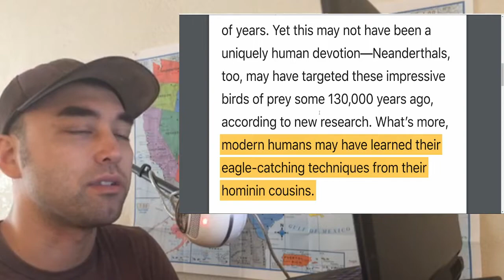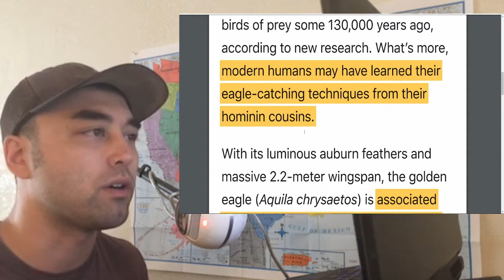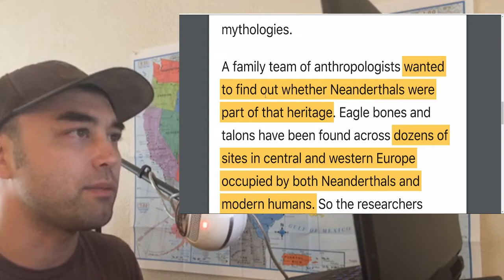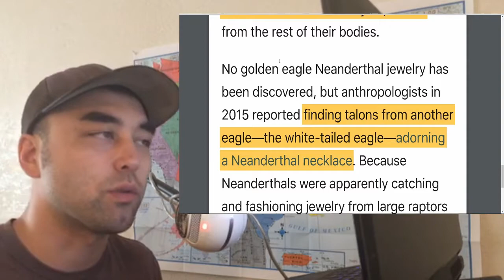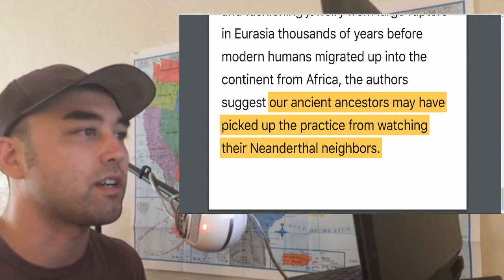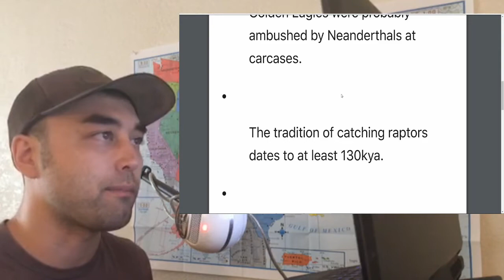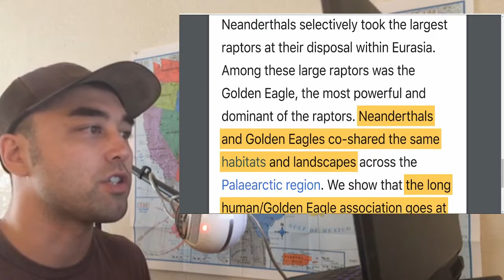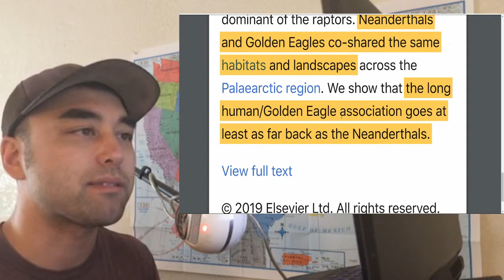Neanderthals Trapped Golden Eagles and Taught Homo Sapiens How, Too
New research has been published showing that Neanderthals had the capability to trap and strip the imposing Golden Eagles of Eurasia for its feathers and talons, which has led researchers to believe those techniques were passed on to modern humans. The Jindo takes a look at the research, the implications of cross-species learning and teaching of techniques and other ideas, and how the passing of ideas from one group of archaic humans to other groups of modern humans would be a monumental discovery that would change the way scholars think about our ancient interactions with Neanderthals and others.